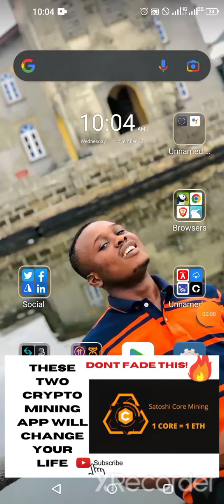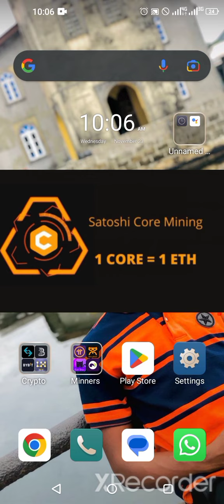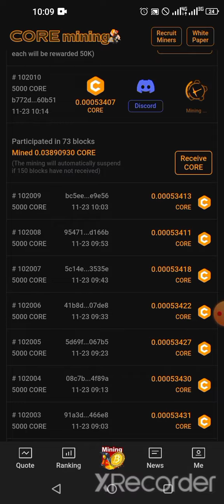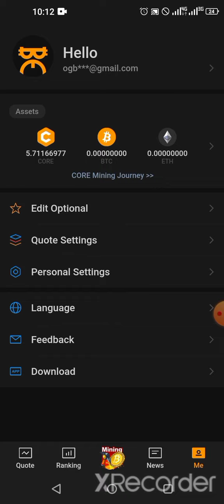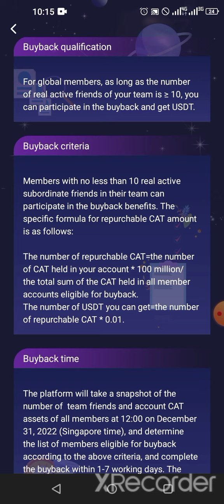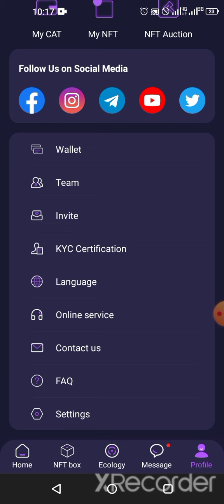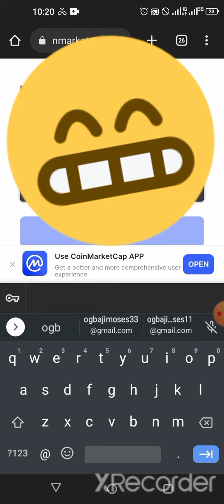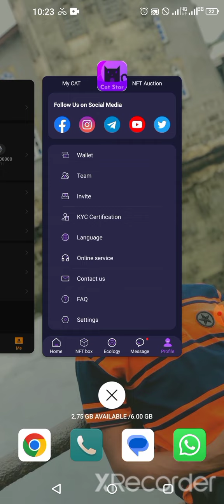ONLINE MONEY MAKING; TWO CRYPTO MINING APPs THAT CAN MAKE YOU MILLIONAIRE.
Satoshi or core mining app has a life changing potential, and the listing price will be almost the same price with Ethereum.

also the catstar app is another good way of making money online through mining and participating in there buyback program.